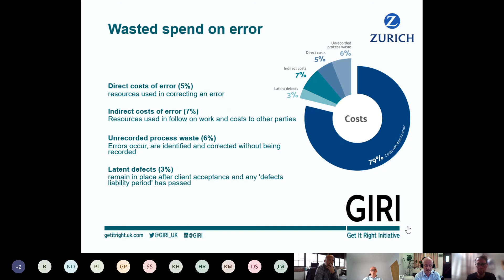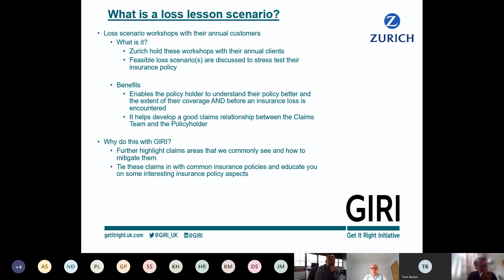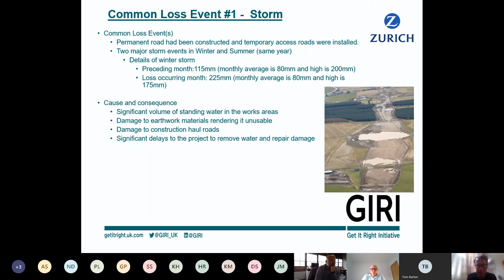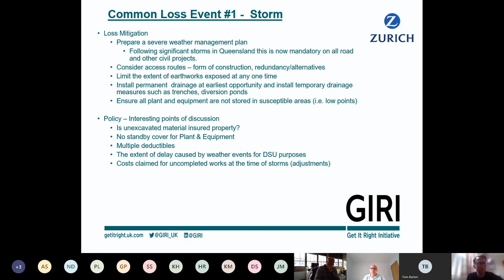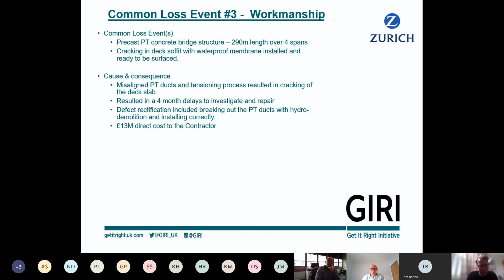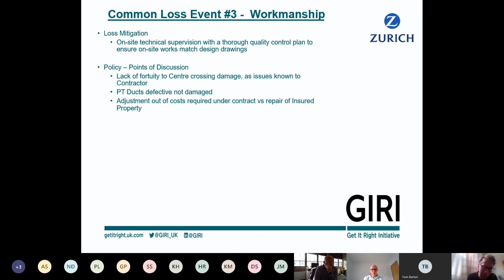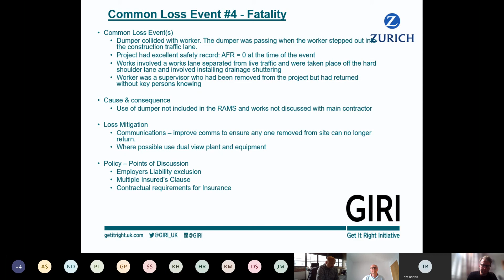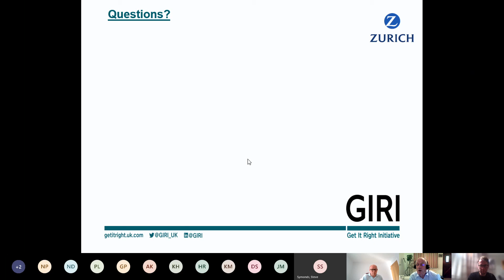GIRI Zurich Insurance Insight Webinar Claims Scenario Workshop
Claims scenario webinar co-hosted by the Get It Right Initiative and Zurich Insurance on 8th Sept 2020